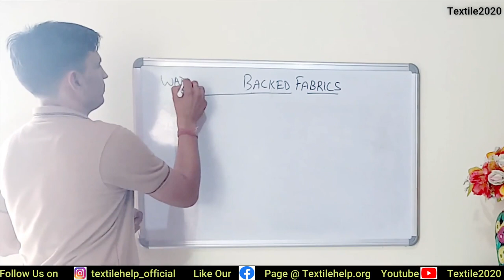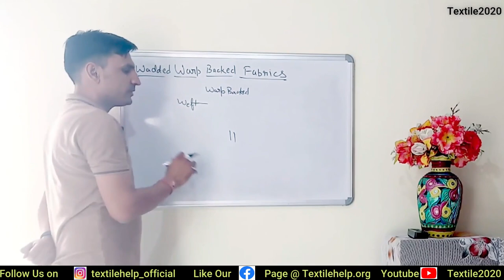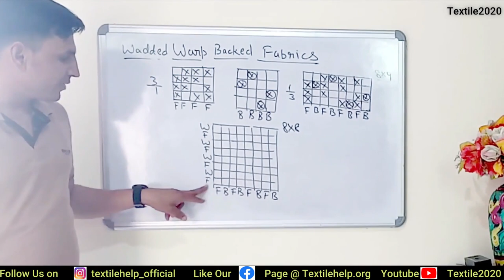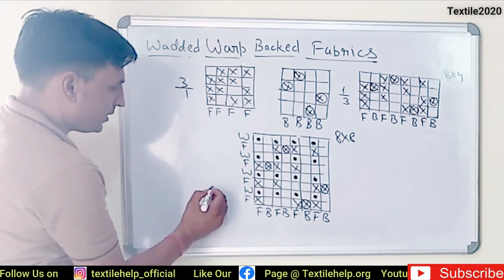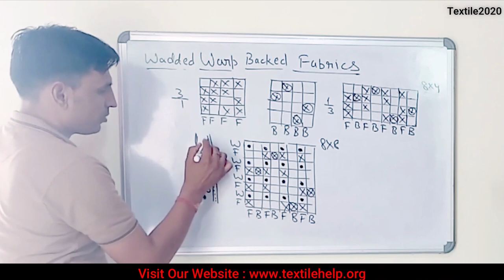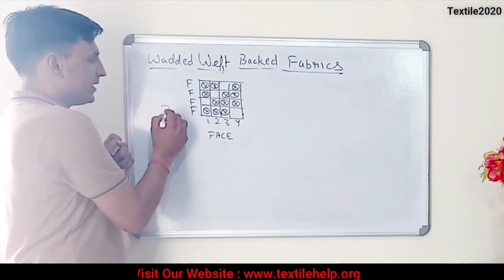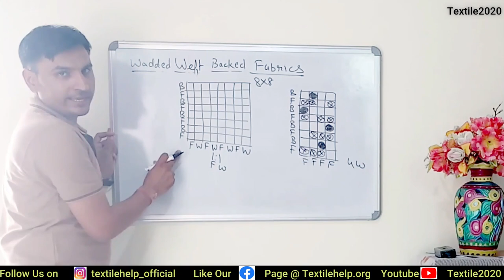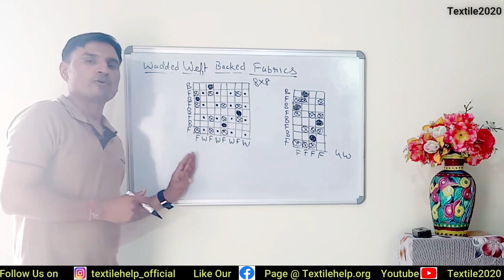Wadded Backed Fabrics Structure || TEXTILE DESIGN || FABRIC DESIGN | TEXTILE2020 || HINDI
In today's video we will discuss about a very important topic of weave design "BACKED FABRIC WEAVE DESIGN" So let us Start

Hello friends

Today we came with a new topic of textiles “BACKED FABRIC WEAVE DESIGN”

In this video you will learn What is backed fabric weave, warp backed and  weft backed fabric uses and what are warp back and weft back weaves

This is one of the weave design used in fabric construction backed fabric weave are the weaves in which two fabrics are joined together one is face fabric and other is back fabric but only face fabric weave appears on the surface

There are two types of wadded backed fabric weave design

• Wadded Warp back weave
• Wadded Weft back weave

The warp back weave uses two types of weaves that is one face weave and another back weave

In this video you will learn the method of step-by-step construction of wadded backed fabric structure, back fabric design process to create a very attractive effect on the fabric

Also you will learn about the warp back weave which is a type of wadded backed fabric weave design

 This is used to improve the warmth property of fabric and to increase the weight of fabric and also to increase the weight of backed fabric

Another type is weft wadded backed weave design, in this type we create a variation in the weft backed weave design

We use different weaves for face and back fabric and combine the two in such a way that the longest float is covered by the stitching point of back fabric

 This fabric is mainly use to protect from the cold as the extra fabric gives additional thickness and improve its warmth properties.

We can use inferior quality yarns for back fabrics as this will not appear on the face side of the fabric.

Regards
Sandeep Bherwan and Team Textile2020